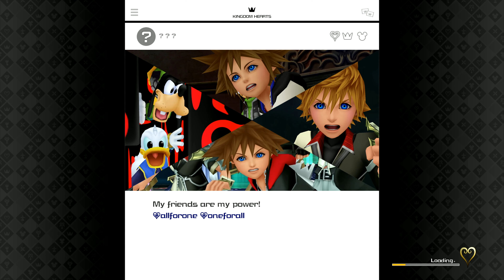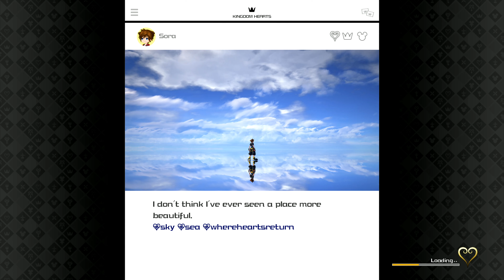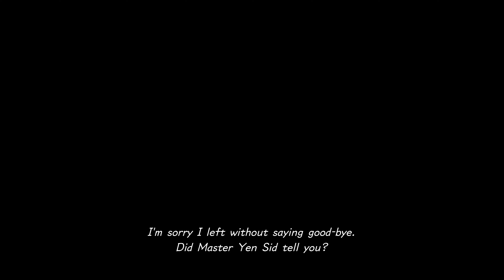Lets Play Kingdom Hearts 3 Part 7 - The Ingredients Hunt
Another feature becomes unlocked, cooking.

KINGDOM HEARTS is the story of Light overcoming Darkness with the power of Friendship.

KINGDOM HEARTS is a series of action role-playing games developed and published by Square Enix under the direction of Tetsuya Nomura. The series is a collaboration between Square Enix and Disney.

KINGDOM HEARTS follows the main protagonist Sora, a Keyblade wielder, as he travels to many Disney worlds with Donald and Goofy to stop the Heartless invasion by sealing each world’s keyhole and restore peace to the realms.